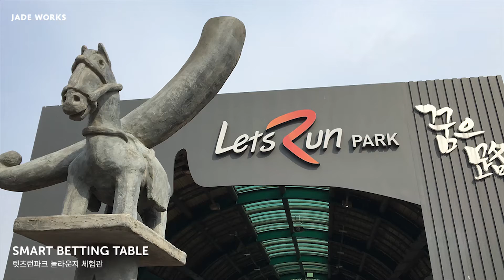Smart Betting Table